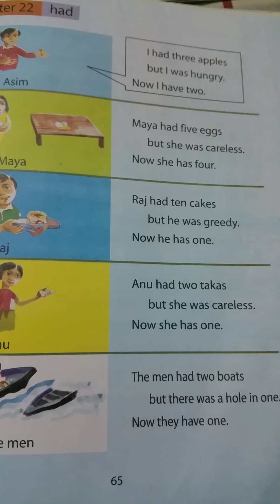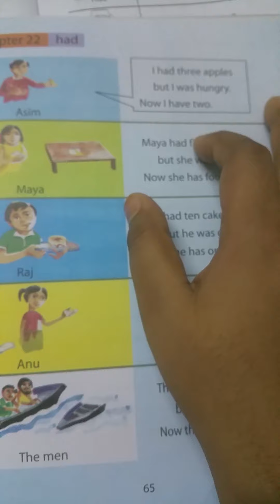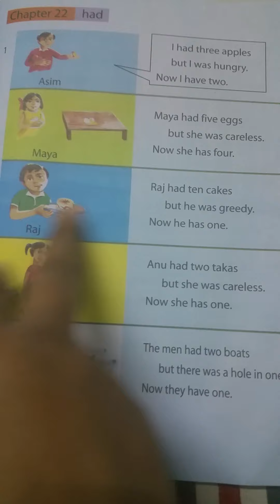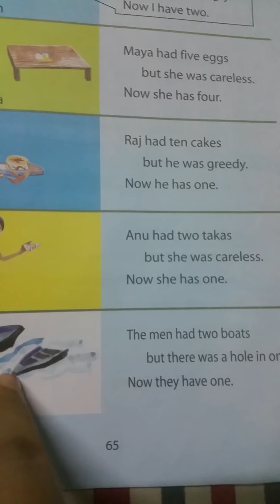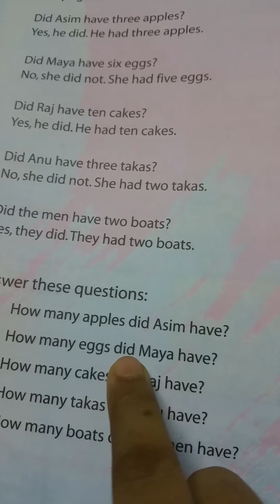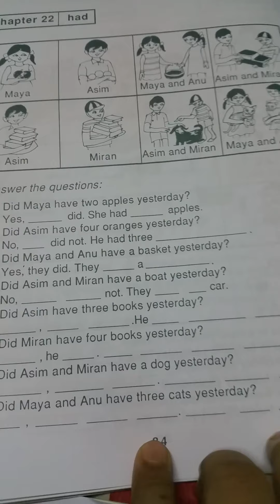Class 2||sub English ||date 07/08/21